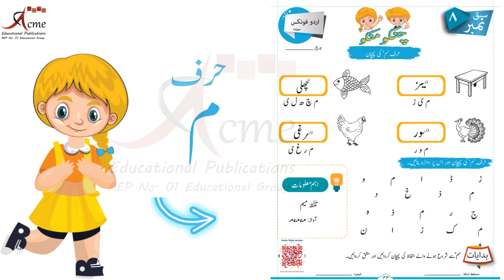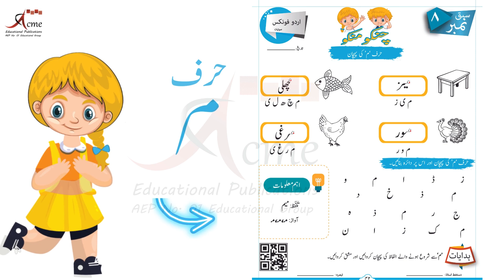CHINKU MINKU: Meem Ki Awaz | Meem Wale Alfaz | Meem Ki Pehchan | Isharon Ki Zuban| Pehli Manzil|44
Embark on a delightful journey of learning Urdu with "Chinku Minku"! 📚 Our newest book introduces a captivating activity focused on mastering the recognition of Meem for your little stars. 🌟

Unlocking the World of Meem:
   - Immerse your child in the enchanting world of Urdu with "Chinku Minku" as we unravel the mysteries of the letter Meem.

Activity 1: Trace the Meem Magic:
   - Join the fun as kids trace the letter "Meem" in Urdu words. Explore the words "Maize," "Machli," "Moor," and "Murghi" in an interactive learning experience.

Learning Through Urdu Words:
   - Uncover the richness of the Urdu language as we connect Meem to familiar words, making the learning process enjoyable and memorable.

Activity 2: Circle the Meem Adventure:
   - On the same page, the excitement continues! Witness the engagement as kids circle the elusive Meem among a variety of letters.

Interactive and Educational Fun:
   - "Chinku Minku" transforms learning into a joyful adventure, making the recognition of Meem an interactive and exciting journey.

Video Highlights:
   - Sneak peek into the video showcasing the engaging activities and the joy on children's faces as they explore Meem with "Chinku Minku."

Nurture your child's love for learning with "Chinku Minku."